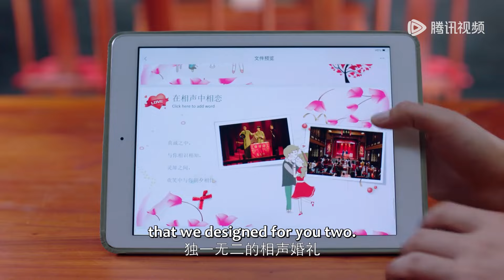EP05 Clip 相声婚礼如期举行！女孩终于实现梦寐以求的幸福 【万春逗笑社 Amusing Club of Wanchun】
Click the Link on "WeTV / Tencent Video (for The US)" APP Enjoy More

☞会员4月18日起每天12点抢先看两集，非会员每周四至一更新一集

《万春逗笑社》主要围绕着北纬路上一个名不见经传的相声班社——万春社展开，旨在通过小园子里的小人物折射出众生相，“角儿们”在磨练技艺的过程中不断地改变着对于相声的理解、对于名利的心态、对于演员与观众之间的关系的领悟。通过该剧也希望能为观众展现相声演员台前幕后的故事，台上是嬉笑怒骂互相成就的表演者，台下是谦恭友爱相互包容的师兄弟，“台上无大小、台下立规矩”用全景模式立体展现属于相声人独有的反转魅力。
☞主演：孟鹤堂、周九良、栾云平、张鹤伦、张九龄、王九龙
【Synopsis】It mainly revolved around a little-known crosstalk troupe on Beiwei Road - Wanchun Association. Aimed at reflecting all beings through the little people in the small place, the "actors" in the process of honing their skills constantly changed the understanding of crosstalk, the mentality of fame and fortune, and the understanding of the relationship between actors and audiences. The show also hoped to show the audience the story of the crosstalk performers on stage and behind the scenes. On the stage, the performers laughed and cursed each other to achieve success. Off the stage, they were humble, friendly and tolerant of each other. "There is no honor on the stage, but there are rules under the stage", which displayed the unique reversal charm of crosstalk with a panoramic mode in three-dimensional way.
【Starring】Meng Hetang, Zhou Jiuliang, Luan Yunping, Zhang Helun, Zhang Jiuling, Wang Jiulong

00:00 Download "WeTV/Tencent Video (for The US)" APP Watch More Episodes
01:00 Join Membership Watch Full in Advance